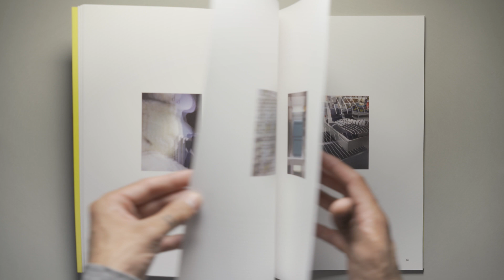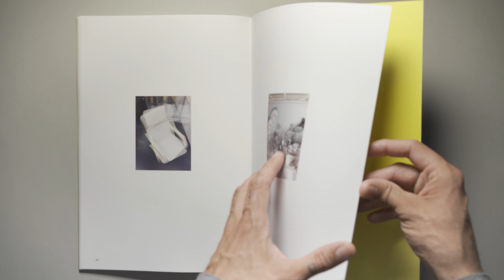Sverre Strandberg: Zine 02, Ikea Exposures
Artist: Sverre Strandberg
Title: Sverres Zine 12,Essence Of The Spine

Publishing House: Sverres Zines
Editing: Sverre Strandberg
Design: Sverre Strandberg